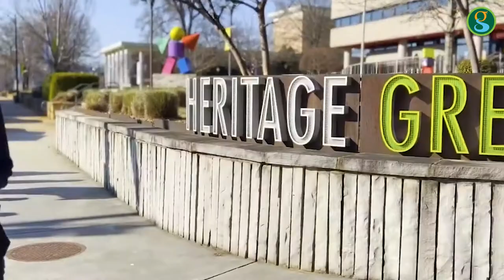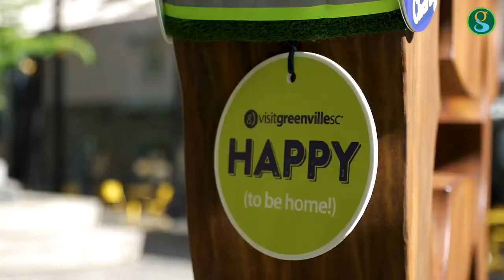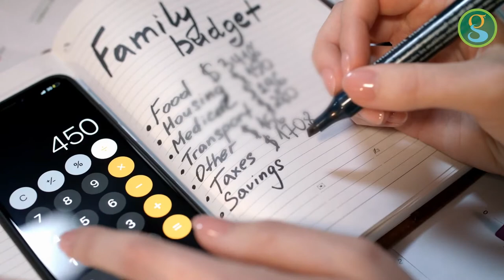GVLthisWeek: June 6-12, 2022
We've got Big Dog Collars. Plus, a new mural is motivating runners, walkers and cyclists along the Swamp Rabbit Trail. Learn more about what's happening in Greenville, South Carolina by watching GVLthisWeek -- our 'week in review' video series.